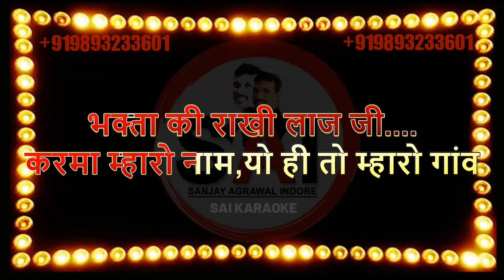150.मारवाड़ी भजन कराओके: बापू महने ओडाय ग्यो पूजा ।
Please sand your Contributions to:
Sanjay Agrawal
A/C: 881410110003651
Bank: BOI
IFSC : BKID0008814
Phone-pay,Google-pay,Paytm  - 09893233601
NOTE: Any liability resulting from breach of copyright downloading the contents/visuals, re-uploading, re-editing or other kinds of improper usage rests with the users and may bear serious consequences!
I will continue to bring you great videos and hope you enjoy them.
Aap ka Sai Karaoke🙏
कृपया अपना योगदान भेजे:
संजय अग्रवाल
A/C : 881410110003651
Bank: BOI
IFSC : BKID0008814
Phone-pay,G-pay,Paytm -
NOTE : कॉपीराइट के उलंघन,सामग्री/दृश्यों को डाउनलोड करने, फिर से अपलोड करने, उपयोगकर्ता के साथ पुनः संपादन या अन्य प्रकार के अनुचित उपयोग से कोई भी दायित्व उत्पन्न होता है तो इसके गम्भीर परिणाम हो सकते है!
आपके समर्थन,प्रतिक्रिया और प्रशंसा के लिए धन्यवाद । हम आपके लिए बेहतरीन वीडियो लाते रहेंगे और आशा करते है कि वो आपको पसंद आएंगे ।
आपका
साई कराओके 🙏saikaraoke
hindibhajan karaoke
hajri likhata hu har gyaras me